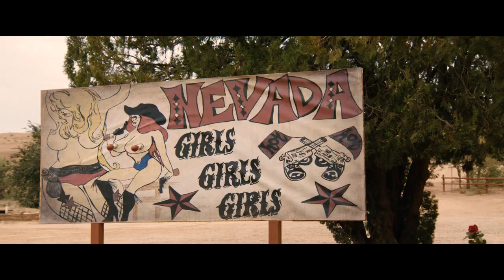MAI STATI UNITI - trailer ufficiale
E se un giorno 5 perfetti sconosciuti scoprissero di essere fratelli eredi di un ricco patrimonio? Vincenzo Salemme, Ricky Memphis, Anna Foglietta, Ambra Angiolini e Giovanni Vernia sono i protagonisti di un divertente road movie ambientato negli States targato Carlo Vanzina - ACQUISTALO IN DVD BLURAY DISC e DIGITAL DOWNLOAD

Periscope @01Distribution